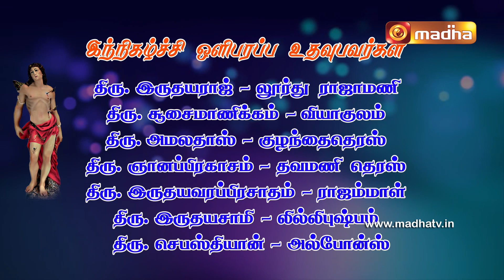ST. SEBASTIAN CHURCH FEAST | PERIYAKOTTAI | DIOCESE OF SIVAGANGAI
St. SEBASTIAN CHURCH FEAST AND SPECIAL PROGRAMES | January 2023